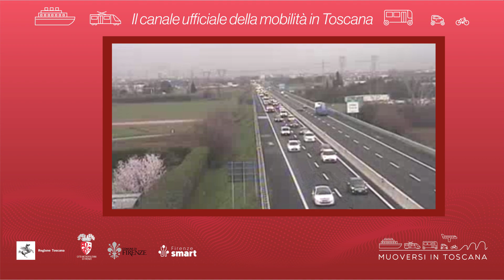Muoversi in Toscana - Edizione delle 7.30 del 24 maggio 2024